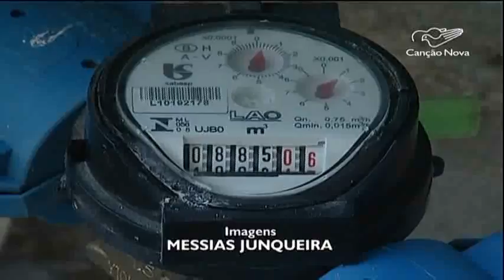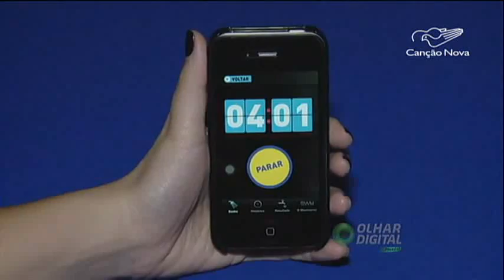CN Notícias: Hidrômetro auxilia consumidor na redução do consumo de água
Os vazamentos de água são vilões nas residências e se não diagnosticados, o valor da conta pode salgar o bolso no fim do mês. Mas para evitar que isso ocorra é necessário observar um aparelho importante: o hidrômetro. Ele é o responsável pela medição da quantidade de água utilizada na residência. Entenda o funcionamento do aparelho e saiba como evitar gastos excessivos.

Veja na reportagem de Camila Morais e Messias Junqueira.